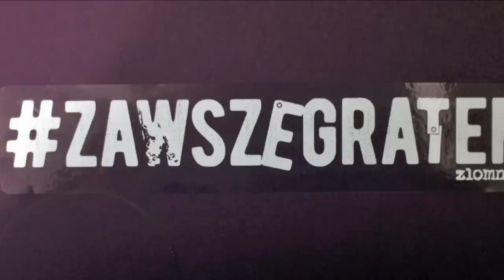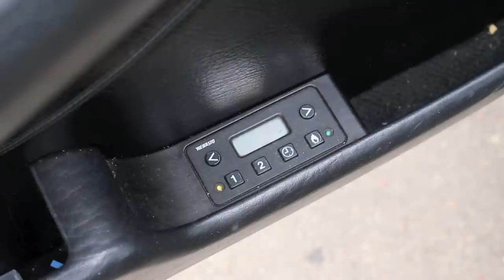Złomnik: Audi 100 C3 „Cygaro” [nalepki ZAWSZEGRATEM]